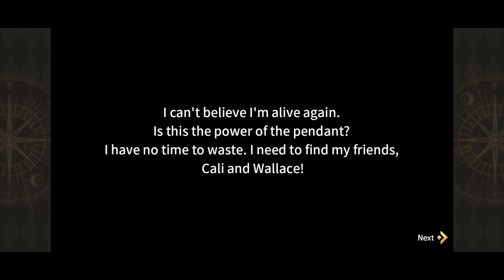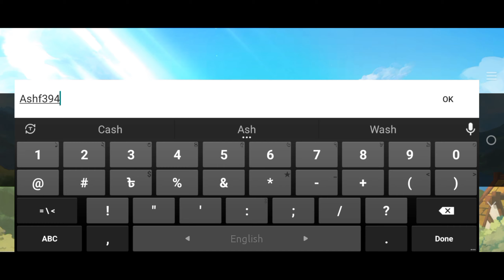Dear, Ella New MMORPG Mobile Gameplay (Android, iOS)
Dear, Ella

[Launch Event Rewards]
Enjoy amazing rewards for every level milestone reached!
Embark on an adventure alongside Ella!

Princess Ella was betrayed and murdered by her uncle.
When she wakes up, she finds herself 1 year back in time!

Discover anime-themed characters and immersive cartoon strips!
Enjoy the fun of control with tactical deployment and a unique Chain Skill system!

Start your adventure now with charming band of heroes!
Get ready to immerse yourself in Dear, Ella - an anime-style collectible RPG!

[Game Overview]
■ Engage in this anime-style collectible RPG with animations and cartoon strips!
- Join Ella's adventure and help change her fate!
- Experience incredible stories with high-quality animations and cartoon strips!

■ Tactical Deployment and Unique Skill Chain
- Tactically deploy characters and develop your own band of Heroes!
- Experience the thrill of unique Skill Chains!
- You can find everything you wish for in this immersive, remarkable RPG!

■ Build Your Own Band of Heroes with Charming Characters
- Collect over 30 Heroes with different skills!
- Enjoy their immense power every time they are upgraded!
- Get ready to be surprised as they change their looks after Awakening!

■ Various Modes That Add Excitements to Adventure
- Enjoy more than 10 Battle Modes available in Dear, Ella such as Dungeon, Arena, Raid, and more!
- Immerse yourself in Ella's journey with fascinating visual effects and breathtaking storyline!

YouTube Channel Tag : mmorpg Android, mmorpg 2022 mobile, mmorpg 2022,
best mobile mmorpg, best mobile game, game mmorpg open world android,
best mmorpg 2022, best mmorpg mobile 2022, mmorpg android 2022, new mmorpg 2022, free mmorpg 2022, best free mmorpg 2022, mmorpg games for android, Massively multiplayer online role-playing game,
new rpg games 2022,
rpg,
2022 rpg games,
Role-playing game,
voompla gaming,